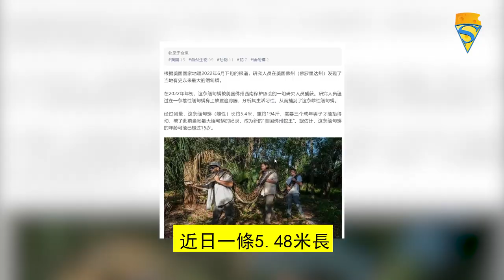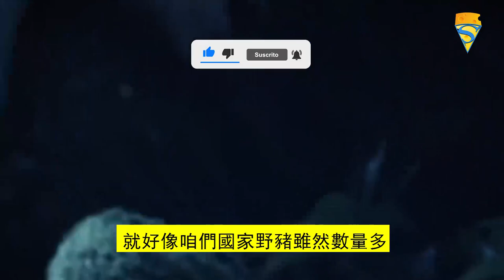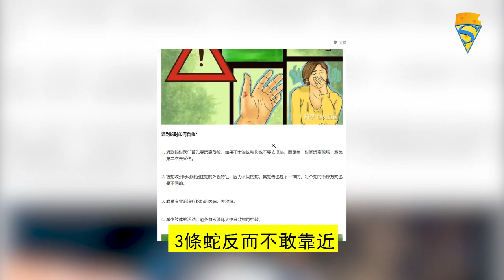30萬緬甸蟒入侵美國，難逢敵手氾濫成災！政府廣發“英雄帖”，捕殺一條獎勵豐厚，你想去嗎？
本期內容提要：
緬甸蟒也叫作緬甸岩蟒或雙帶蚺，是世界上最巨大的六種蛇類之一，其他五種分別是亞馬遜森蚺，網紋蟒，水蟒，非洲岩蟒和紫晶蟒。這種巨蛇主要分佈在東南亞地區的熱帶雨林中，平時就會吊掛在樹木上休息。
與其他蟒蛇一樣，緬甸蟒可以無限生長，年齡越大體型就越大，所以可以從它們的長度來推測年齡。緬甸蟒的身體粗胖，吻短扁平，身體底色為黃色，背上有棕色的雲狀斑紋。更有趣的是，在它們的泄殖腔旁邊，還有一對已經退化了的爪狀殘肢。

往期高能推荐：
TOP2： 紅海發現300米巨蟒，泰坦巨蟒都自愧不如！真的有這麼大的蛇嗎？
請放心，本影片是專注於講解社會新聞和奇聞異事，沒有任何違規行為。